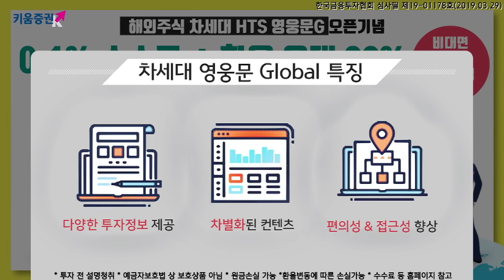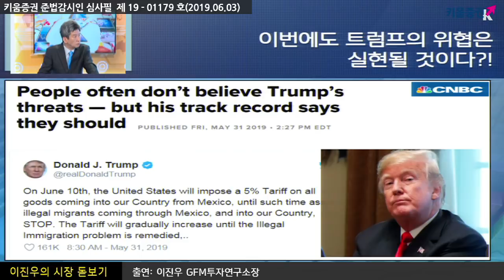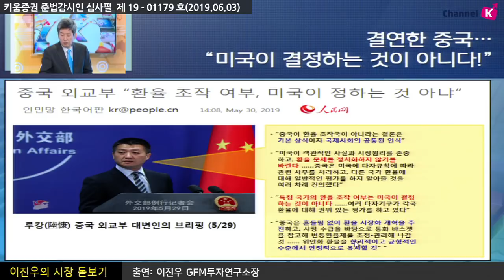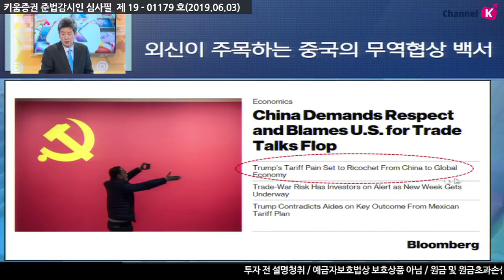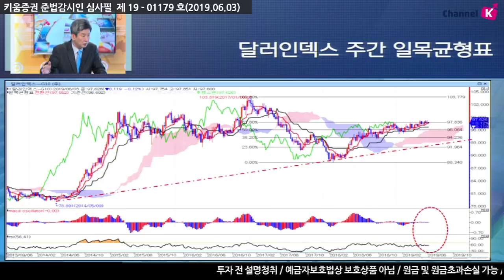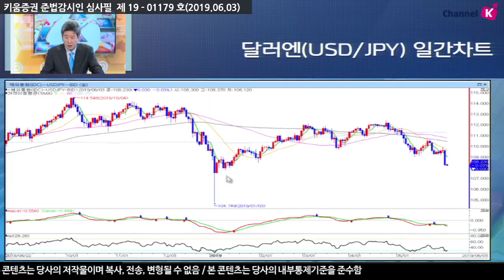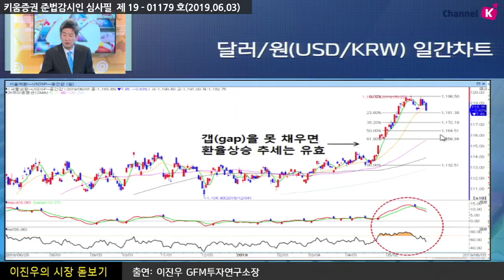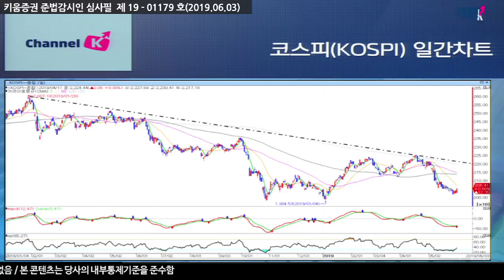[주식투자] 이진우의 시장분석 /멕시코 관세부과와 중국 백서 발표, 체크포인트는? (19.06.03)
​트럼프, 오는 10일부터 멕시코에서 수입하는 모든 제품에 5%의 추가 관세 부과 경고하며
중국에 이어 멕시코로 전선 확대..
한편 중국 외교부는 미국 재무부가 중국의 환율정책을 비난한 데 대해 부정적 입장
'중국이 환율조작국이 아니라는 것은 기본 상식이자 국제사회의 공통된 인식' 주장
홍남기 경제부총리, 한국 경제위기론은 과도한 지적이며 하반기에 경기 개선될 것으로 전망
더불어 내년도 최저임금 인상폭 최소화 주장​

「좋아요」와 「구독」  잊지 말고 눌러주세요